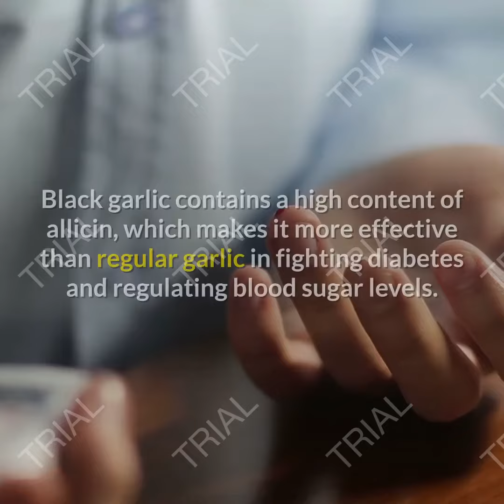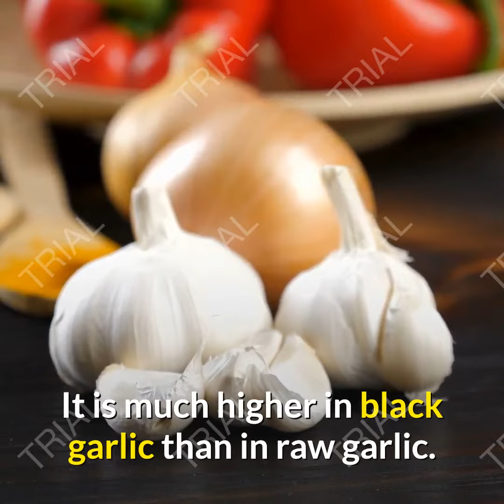9 amazing things that happen when you eat fermented black garlic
What is black garlic? It is ordinary garlic that has been exposed to moisture and heat to certain degrees of 76 degrees Celsius, and for extended periods of up to 30 continuous days until it becomes aged and fermented.
Over time, some of the compounds in garlic begin to decompose and disintegrate, causing garlic to lose its usual pungent taste and sulfur smell. And it begins to acquire something sweet.
When garlic is fermented and transformed into black garlic, its nutritional value differs from that of regular garlic, and the bioavailability of its nutrients is enhanced. Also, fermenting garlic reduces the severity of some of the factors it contains, making it easier to eat than raw garlic. The structure and taste of garlic changes completely with fermentation.
Benefits of black garlic
Black garlic has many benefits, including:
 Reducing pathogens (microbes)
Such as viruses, bacteria, fungi, candida (bleaching) and other harmful microbes.
Reducing the incidence of inflammatory conditions
Black garlic contains a high percentage of antioxidants that work to reduce the incidence of inflammation such as arthritis or colitis in general. It is also beneficial for leaky gut syndrome.
Reducing insulin resistance
Black garlic reduces insulin resistance to a great extent. Black garlic contains a high content of allicin, which makes it more effective than regular garlic in fighting diabetes and regulating blood sugar levels.
Black garlic strengthens the immune system and enhances its ability to fight infection. The antioxidants present in black garlic boost immunity by fighting free radicals, reducing inflammation and preventing oxidative damage to cells.
These immune-boosting benefits can have far-reaching effects on many aspects of health. They may help treat a wide variety of conditions, from allergies to autoimmune disorders and severe infections.
Black garlic contains many nutrients, such as vitamins, minerals, and phytonutrients. It also contains a higher percentage of calories, fat and fiber, as well as sodium, iron and vitamin C.
Enhancing the bioavailability of nutrients
This is very important, as black garlic enhances the absorption of nutrients. Being fermented makes it much easier to absorb than raw garlic. This is because raw garlic contains some elements that prevent it from being fully absorbed in the body.
Rich in phytonutrients
Reducing the risk of cancer
A 2014 study found that consuming aged garlic can help fight cancer. As the extract of aged black garlic has the ability to kill colon cancer cells and reduce their growth effectively. Black garlic can also reduce the growth and spread of leukemia cells.
Researchers believe that the anti-cancer effects of black garlic are due to its antioxidant compounds, especially the phenolic compounds that aged garlic contains. It is much higher in black garlic than in raw garlic.
The ingredients of aged garlic are also associated with reducing tumor markers, and help prevent the accumulation of free radicals to prevent the growth and spread of cancer cells in the body.
Researchers have found that both raw garlic and black garlic have cardioprotective effects, and are equally effective at reducing damage to the heart.
Also, an animal study in Korea showed that black garlic has proven its ability to lower cholesterol and triglyceride levels, thus reducing the risk of heart disease, embolism (plaque), strokes, stroke and high blood pressure.